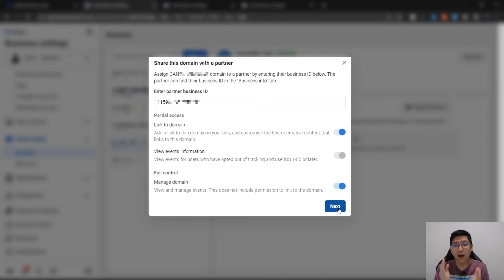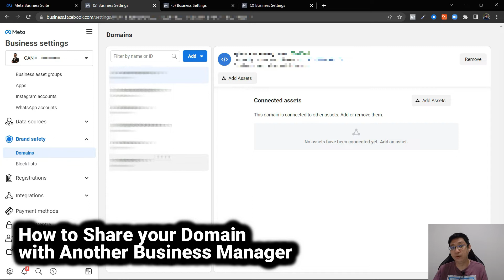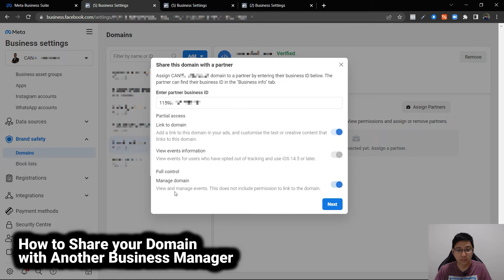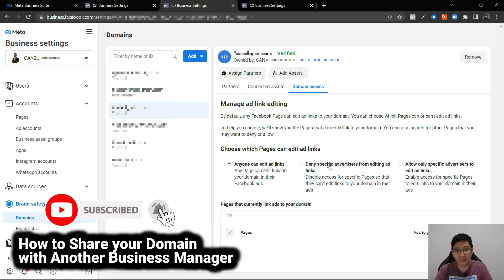How to Share Domain With Another Business Manager [UPDATED]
How to Share your Domain with a Partner or Another Facebook Business Manager? You can give a partner access to your business’s domain in Business Manager. Sharing your domain lets trusted partners run and manage ads for your business.

This is also useful if your domain is already verified with your Business Manager, because in Facebook, you can't have one (1) Domain verified with multiple Business Manager. Sharing your domain doesn’t give your partner ownership of managing the domain, and you can remove your partner’s access at any time.

In this tutorial, I will show you how you can share your domain with another business manager.

But before you begin:
● You must have a Business Manager.
● The intended partner must have a Business Manager
● You can only share an already verified domain.